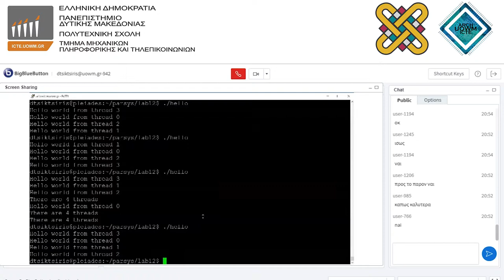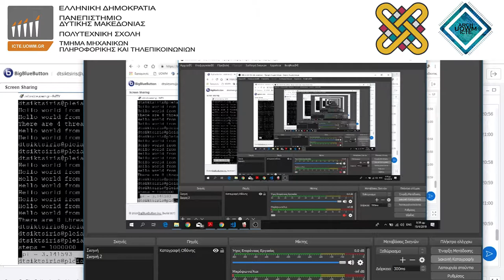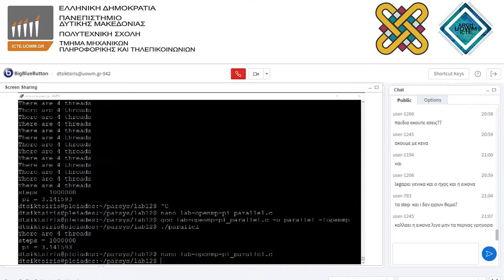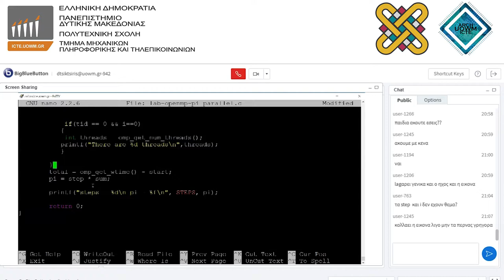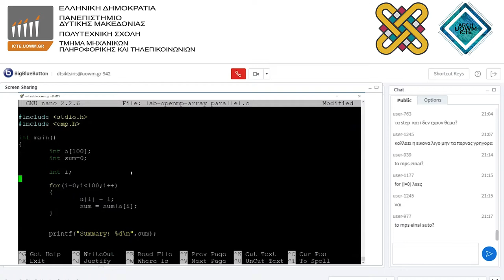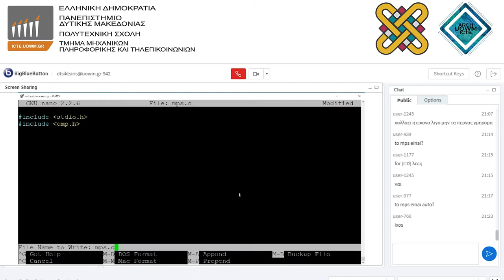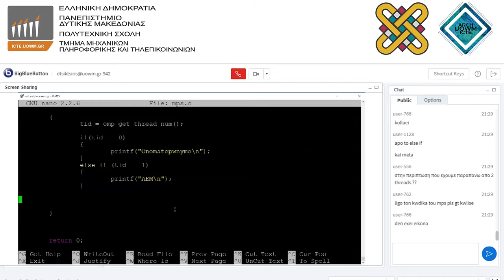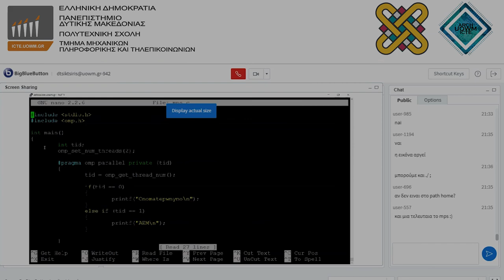Συστήματα Παράλληλης Κατανεμημένης Επεξεργασίας - Φροντιστήριο 9ης εβδομάδας - Δημήτρης Τσικτσίρης